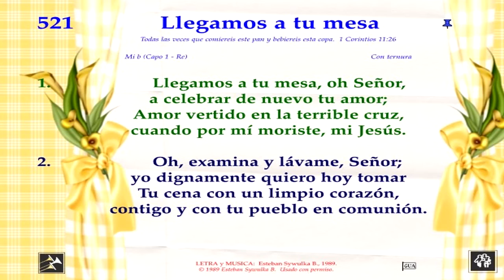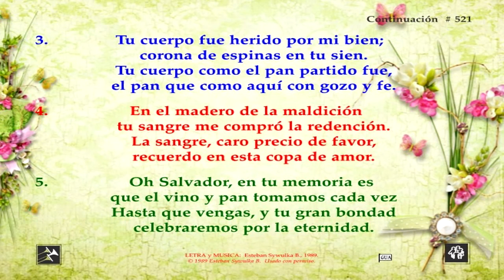Himno 521 Llegamos a Tu mesa Video, pista y letra